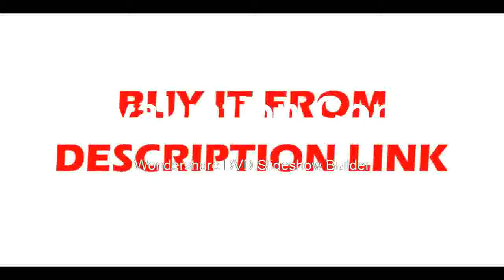BEst High Resolution ADC Digital Oscilloscope 12bit ADC decode XDS2102A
Product On Aliexpress

Brand Name:owonModel Number:XDS2102ADisplay Size:7 Inches & AboveBand Width:100-349MHzDisplay resolution:800*600 PixelsDIY Supplies:ElectricalDigital Channels:2